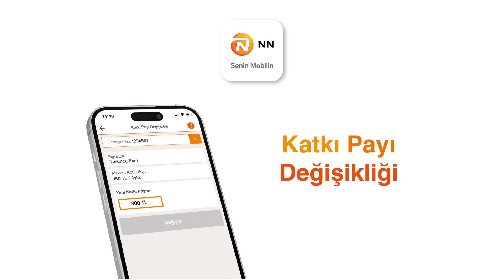''NN Senin Mobilin'' Güncellendi!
Yatırımlarınızı daha hızlı ve kolay yönetin diye

NN Senin Mobilin, hayatınızı kolaylaştıracak birçok özellik sunuyor. “Ek Katkı Payı” ile birikiminizi kolayca artırabilirsiniz. “Fon Dağılım Değişikliği” ile yılda 12 kez fonlarınızı değiştirebilirsiniz. “Katkı Payı Değişikliği” ile birikim yapmak istediğiniz tutarı hızlıca yükseltebilirsiniz. Bu yenilikler, güncellenen özelliklerden sadece birkaçı. Daha fazlası sizleri bekliyor! NN Senin Mobilin uygulamasını indirerek, tüm bu özellikleri keşfedebilirsiniz.

NN Senin Mobilin'i App Store üzerinden indirmek veya güncellemek için aşağıdaki linke tıklayın!

NN Senin Mobilin'i Google Play üzerinden indirmek veya güncellemek için aşağıdaki linke tıklayın!